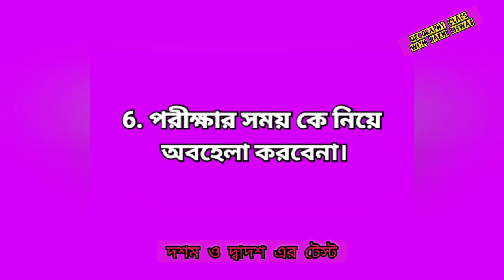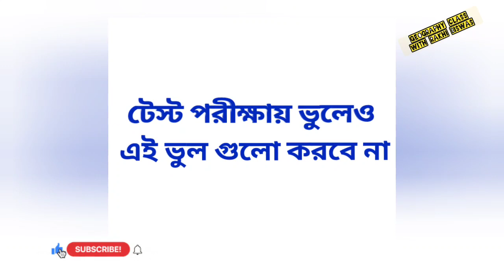2023/টেস্ট পরীক্ষায় কোন ভুলগুলি করবেনা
এই ভুলগুলি টেস্ট পরীক্ষায় করবেনা।